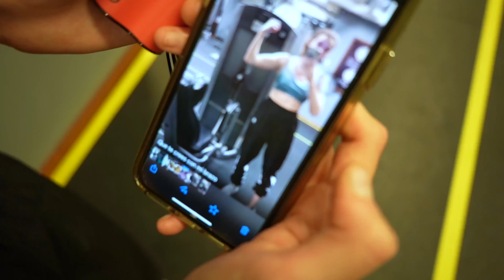Enseñándole a mi hermana... CÓMO ENTRENAR EN EL GYM? |TRAINING BUDDIES y full comendia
Decidimos inmortalizar nuestra primera vez en el gym juntas. Primera vez que mi hermana dejó que la entrenara en el gym. Espero que lo disfruten y se rian un poco ❤️